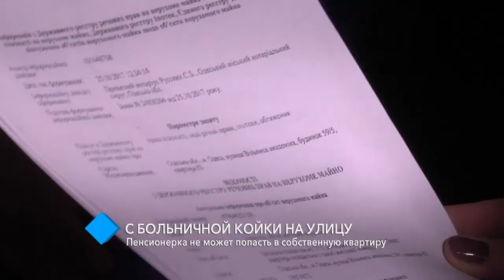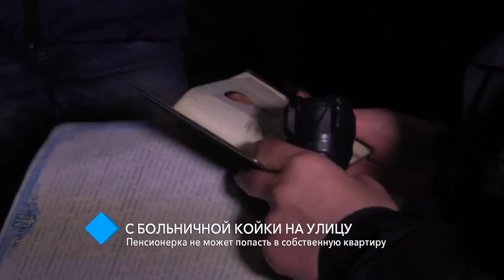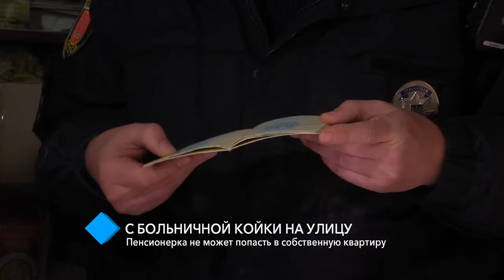С больничной койки на улицу: в Одессе у пенсионерки забрали квартиру